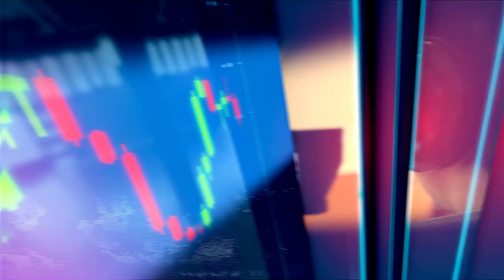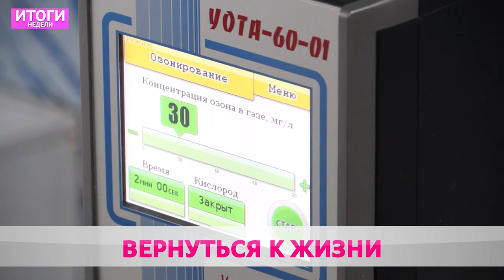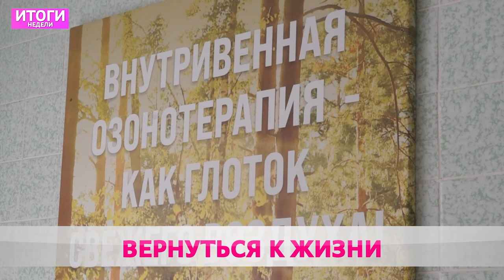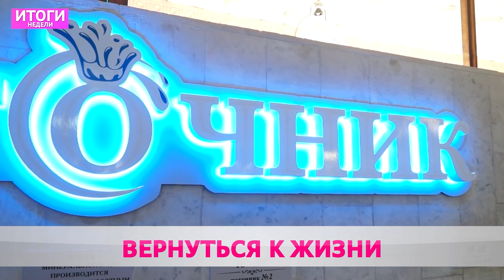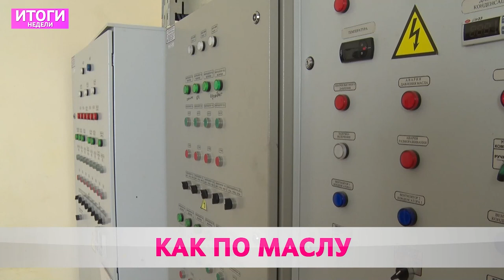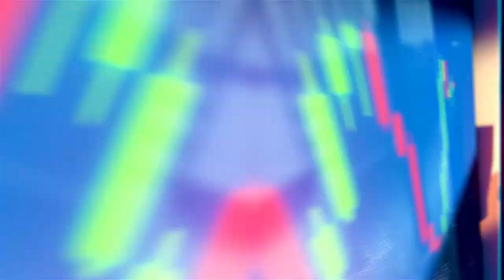ИТОГИ НЕДЕЛИ 13 03 2022